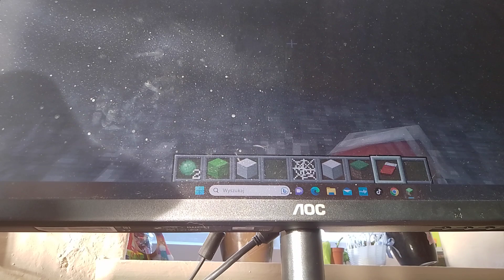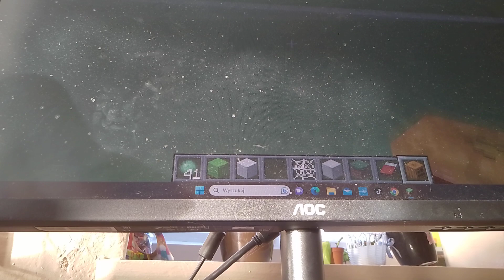MINECRAFT 2 DZIEŃ POLSAT ARENA LECHIA GDAŃSK.